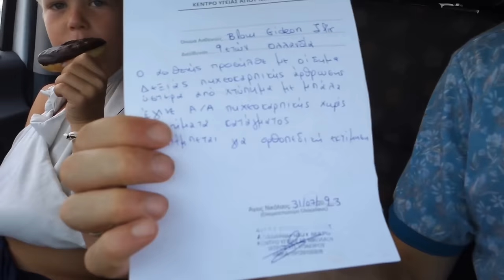Familie Blom Vlog 10 Vakantie in Kroatië, Albanië, Griekenland en Tsjechië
6.000 km rijden voor de mooiste plekjes en bijzondere ontmoetingen. Good to be back in Albania, ons 'tweede thuis'. En ja, als je toch in de buurt bent, dan kun je net zo goed 600 km doorrijden naar Chalkidiki in Griekenland. Bekijk onze avonturen!